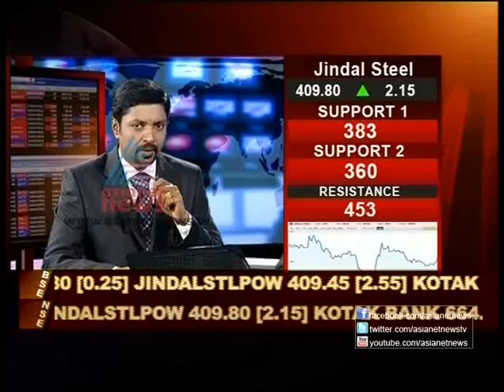Market Watch 8,December 2012 Part 2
Market Watch tracks the Indian stock market for you. Catch expert stockbrokers giving tips on right investments and get information straight from the horse's mouth with top corporate honchos discussing their business plans and analysing the latest market trends. "Market Watch" also gives you a comprehensive coverage of world financial markets.